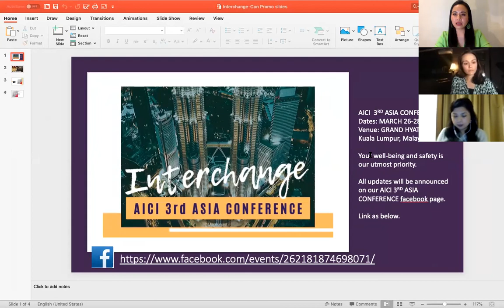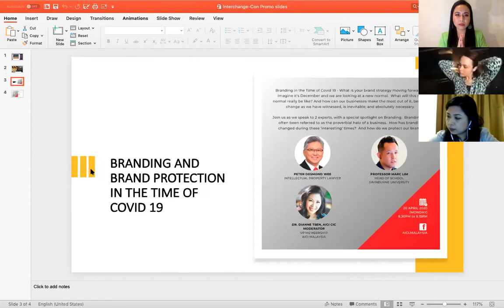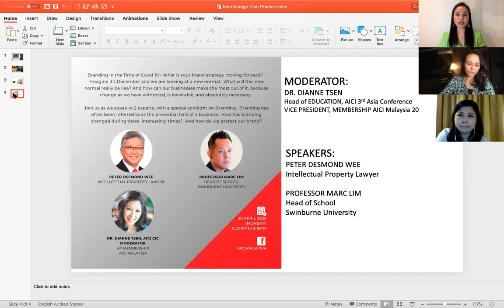AICI 3rd ASIA Conf: Interchange Forum: Harnessing Resilience Through Personal Growth and Development